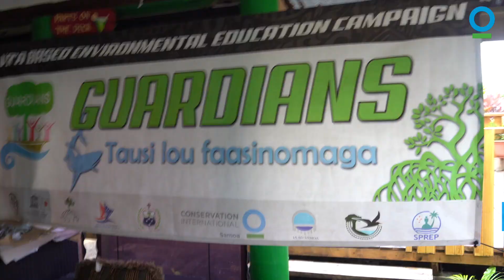Samoa to Manage 100% and Protect 30% of Ocean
The Samoa Ocean Strategy (SOS) a plan that will manage Samoa’s entire ocean area, which comprises 98% of their domain, to protect important ecological habitats, marine wildlife, and cultural heritage, while safeguarding important sources of food, income and economic growth derived from the ocean. The Strategy additionally includes a commitment to protect 30 percent of Samoa’s ocean by 2025, which will result in 36,000 km2 of fully protected ocean, a significant increase from the 1 percent currently under protection under existing legislation.